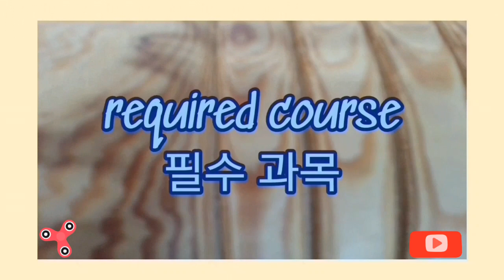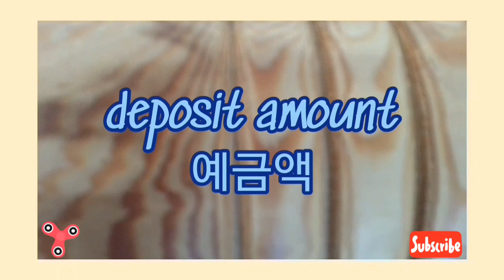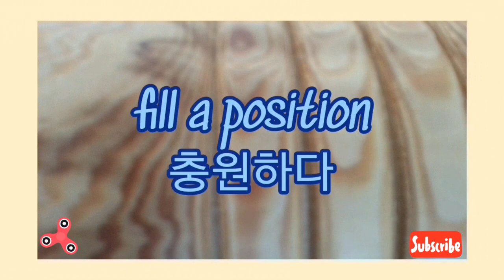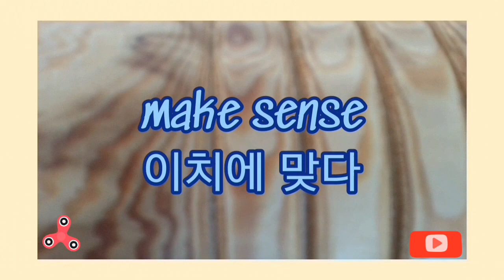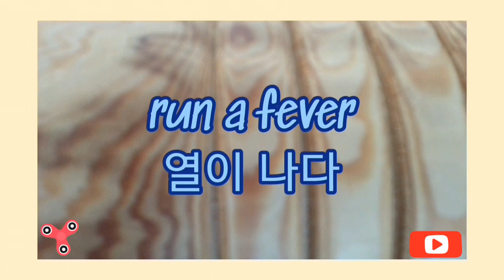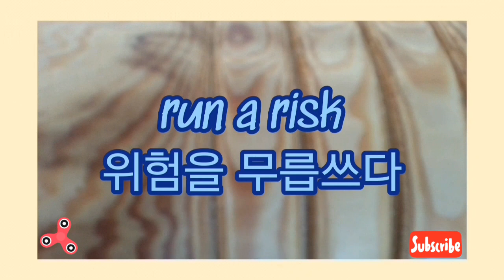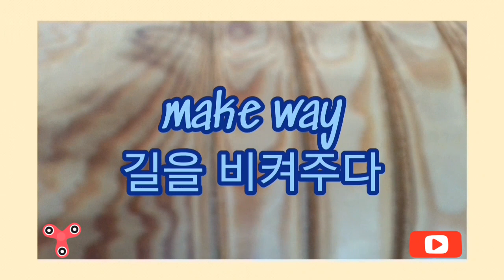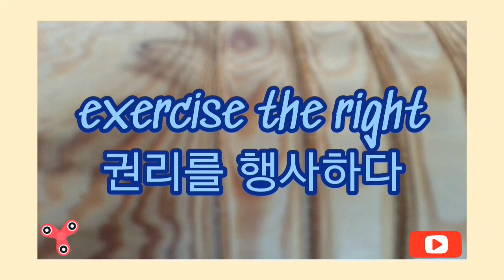PLEASE SUBSCRIBE! ![英語] ENGLISH START! 시험에 자주 출제되는 연어! わかりやすい 渋谷 新宿 横浜 羽田 成田 代々木 奈川 千葉 名古屋 福岡 三重